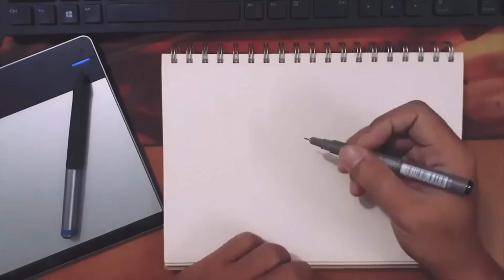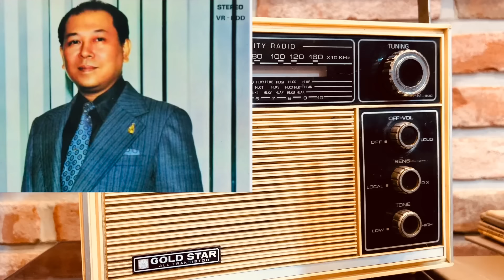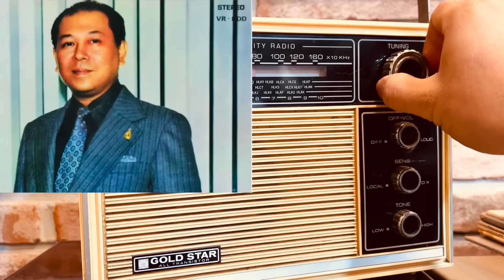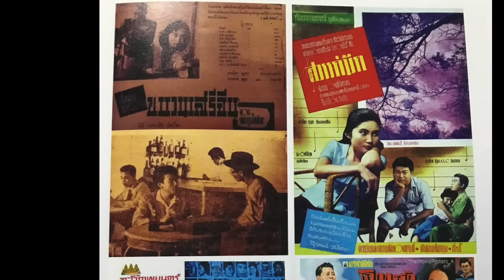ลาลับแบบขนลุก ! นักร้องดังระดับเทพ สิ้นใจไป3 ชม. แต่ยังมาคุยกับภรรยาอยู่หยกๆ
พูดแล้วขนลุก !
นักร้องสุดดัง สิ้นใจไป3 ชม.
แต่ยังมาคุยกับภรรยาอยู่หยกๆ

วันนี้เราจะขอนำเสนอประวัติของนักร้องดังสุดๆระดับศิลปินแห่งชาติ
คือ สุเทพ วงศ์กำแหง
ซึ่งอ.สัมพันธ์ พัทลุง ผู้เรียบเรียงได้สัมภาษณ์โดยตรง จึงไม่เจาะลึกกว่าที่เราเคยพบเห็น
สุเทพ วงศ์กำแหงเป็นตัวอย่างชีวิตที่ดีเยี่ยมสำหรับผู้ประกอบอาชีพทุกแขนง
เพราะศิลปินท่านนี้ ได้นำพาชีวิตก้าวเดินมาจากศูนย์
ต่อสู้ชีวิตมาตั้งแต่เด็กโดยไม่มีสมบัติพัสถานดั้งเดิมเป็นกำลังหนุน
เป็นเด็กกำพร้าที่แสนจะยากจนโดยแท้จริง
แต่ค่อย ๆ ย่างก้าว ลองผิดลองถูก จนสามารถเปลี่ยน “ความระทม”
แห่งชีวิตในเบื้องต้น  ให้กลายเป็นความสุขและความสำเร็จสูงสุดในบั้นปลายชีวิต
นั้นคือ การได้เป็น “ศิลปินแห่งชาติ”

นอกจากนี้ วาระสุดท้ายของครูสุเทพ วงศ์กำแหง
ก็มีเรื่องเหลือเชื่อ ชวนขนลุก เพราะสิ่งที่ปรากฏต่อหน้าต่อตา
กับคำยืนยันของผู้เชี่ยวชาญตามหลักฐานนั้น แตกต่างกันมาก